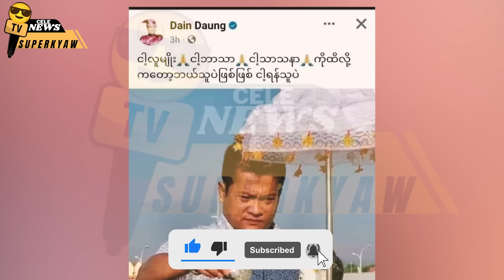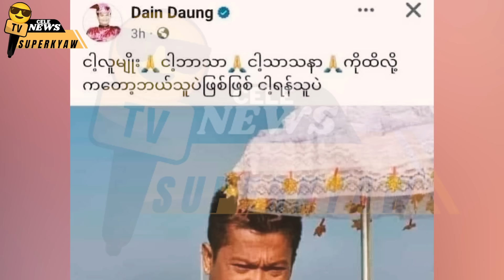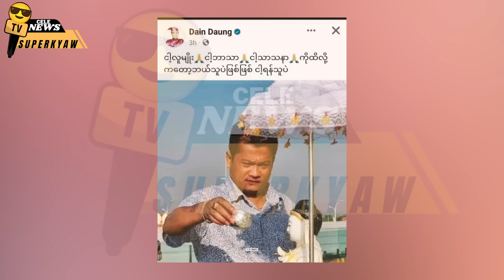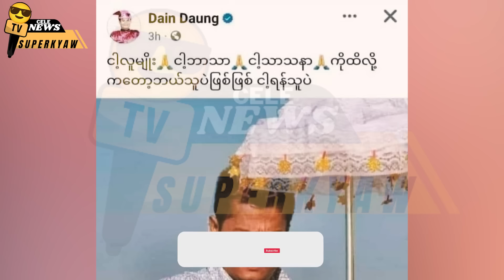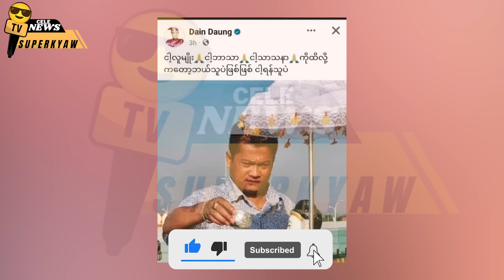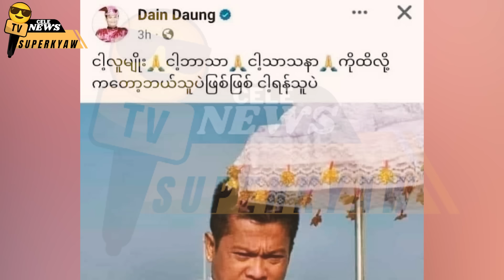ဒိန်းဒေါင်ရဲ့ယုတ်မာမှု့တွေ ကို ဒါရိုက်တာပြည်ဟိန်းသီဟ ထုတ်ပြောလာတဲ့ ရုပ်သံဖိုင် စဆုံး